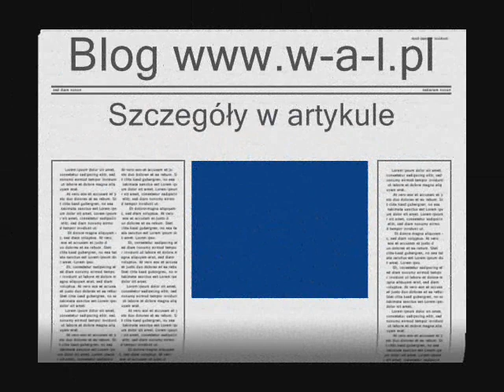Sprzedaż domu błędy 2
Przed sprzedażą domu warto sprawdzić jakie błędy w ogłoszeniach i prezentacji są popełniane najczęściej.
Na blogu w kategorii i szczegółowe poradniki na ten temat.
W innych kategoriach zagadnienia związane z naprawą, remontem, marketingiem, negocjacją i aranżacją wnętrz.
Blog jest miejscem specjalnie stworzonym dla osób które nie mają doświadczenia i planują bez pomocy doradcy i pośrednika, pierwszy raz sprzedać nieruchomość.
Jeżeli chcesz dowiedzieć się jak wzorcowo powinien wyglądać ten proces jest to miejsce dla Ciebie !